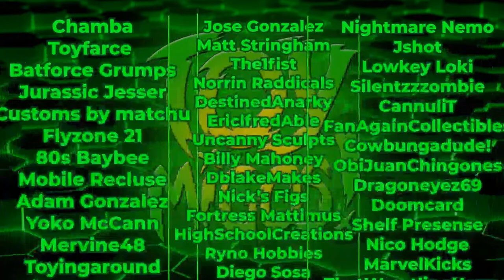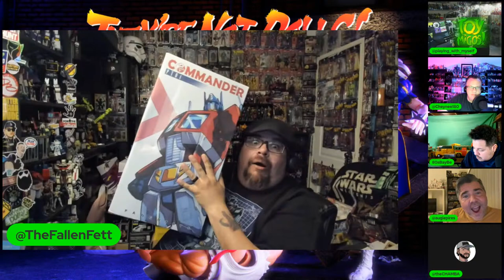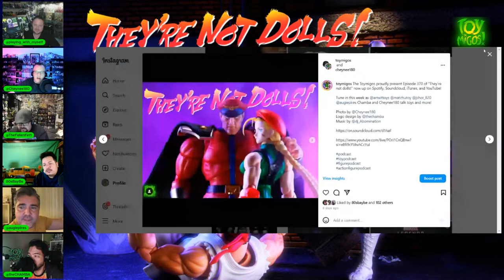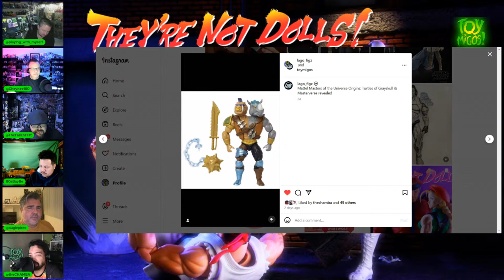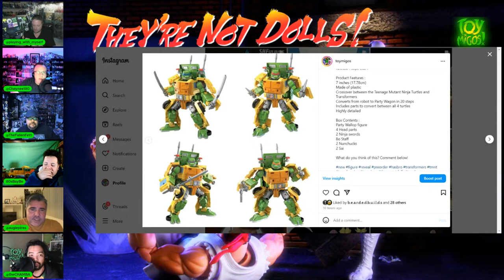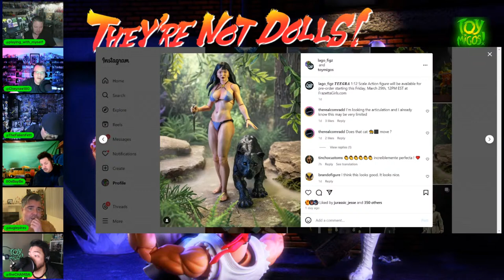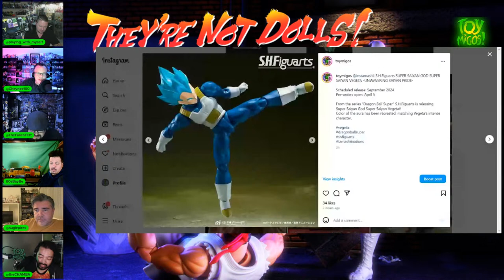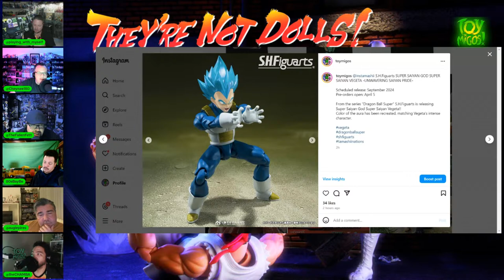"They're not dolls!" Episode 371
Tune in this week as The Fallen Fett, Playing with myself, Chamba and Cheynee180 talk figures and more!

Make sure to keep up with the guys below!

Checkout our Teespring shop below!

Don't forget to check out the Discord server were the figure talk continues 24-7!